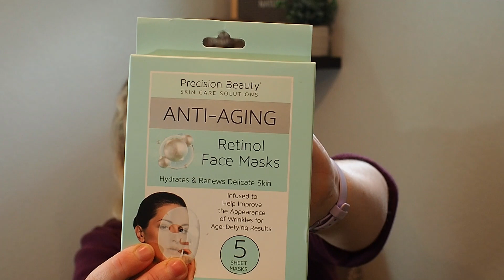Spring/ Easter Collaboration March 2021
Here is a link to videos and below that to their channels

Please check out the other ladies channels to see their collab videos

Shannon.  Oh My!